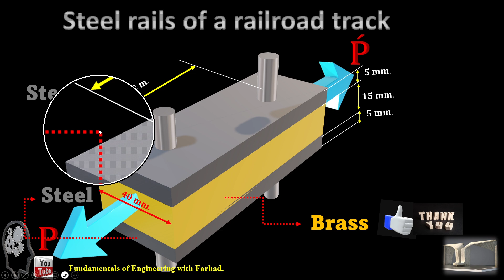196_Rails of a railroad track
Ch_02
Strain